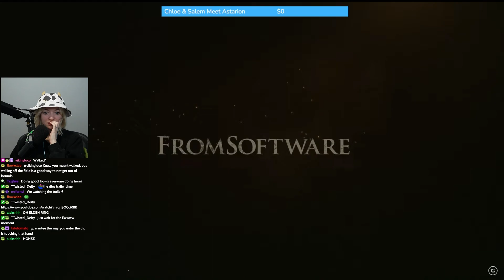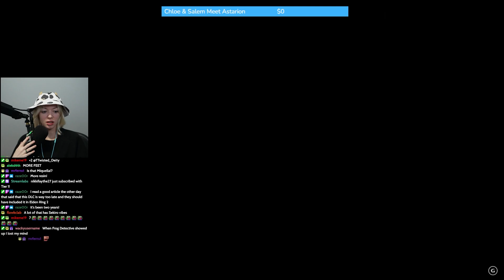Moog Reacts To Elden Ring DLC Trailer